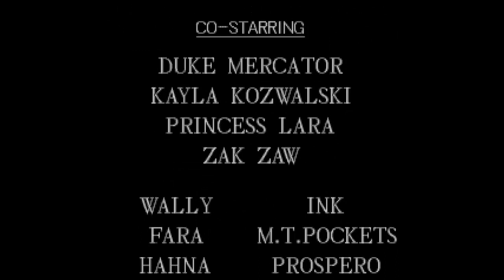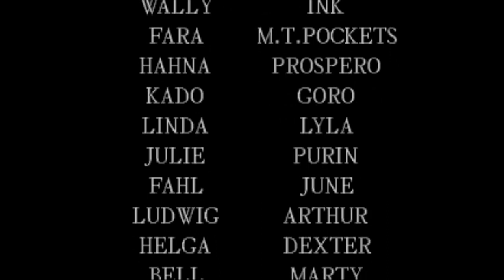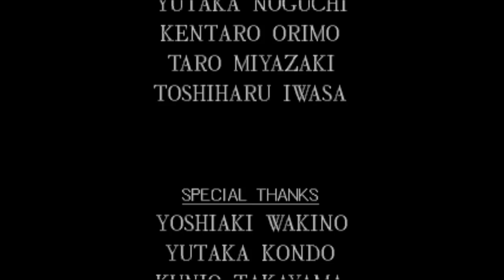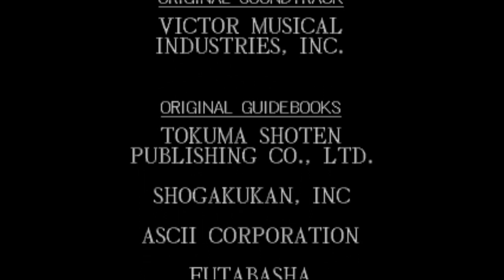LANDSTALKER:The Treasures of King Nole Episode 10 - END - Mountainous Area and King Nole's Labyrinth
Hellooooooooo everyone! It is I, Sakamoto!

Well, here we are, the end of Landstalker: The Treasures of King Nole. I hope you enjoy watching the last little bit of struggle as I attempt to finish the game! What's in store for Nigel and Friday? Are they going to finally find King Nole's treasures?!?!?!?! DUN DUN DUNNNNNNNNNNN. DA DA DUN XD

HAAAAAAAAAAVE A GREAT!

P.S. You can get this game on Steam for only a dollar, or with a bundle pack as DLC for Sega Mega Drive & Genesis Classics for free (basically it comes with it) or Nintendo Switch.